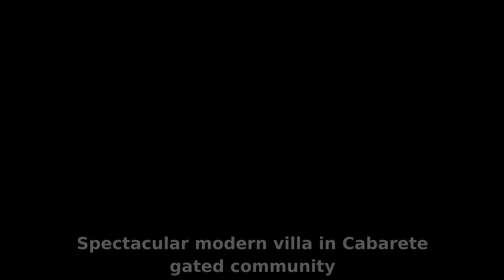V-21110 Spectacular modern villa in Cabarete gated community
This is a spectacular modern villa in a Caberete gated community with three bedrooms and two and a half bathrooms. Just a 10 minute walk to a beautiful private beach, the community is home to a wonderful restaurant and spa. This home has an open plan living area which extends out to the large covered terrace, perfect for entertaining. Each bedroom has closet space and air conditioning, and the bathrooms are tiled with large shower heads. The pool and garden are well kept, and the outside of the home is lovely with tropical palm trees.